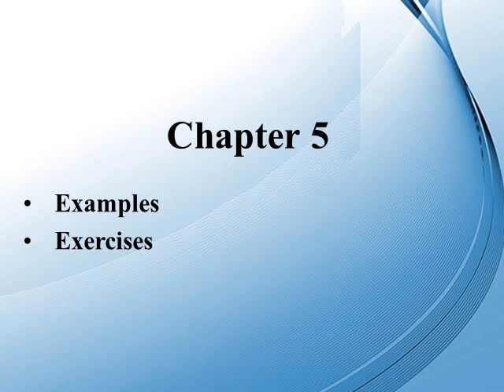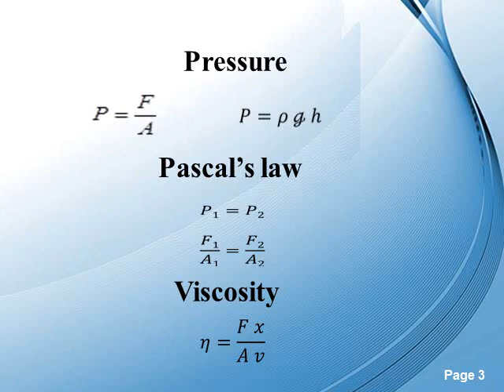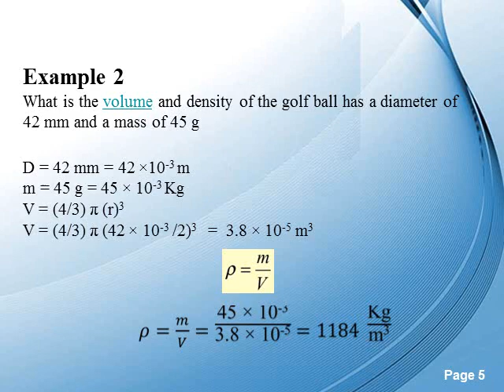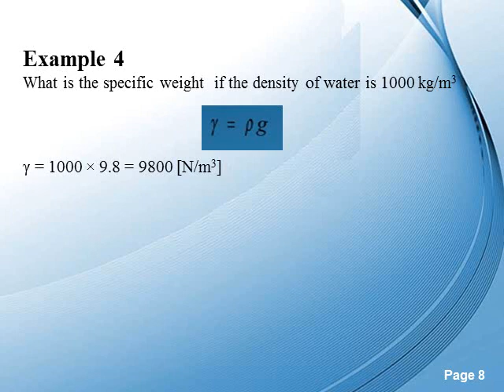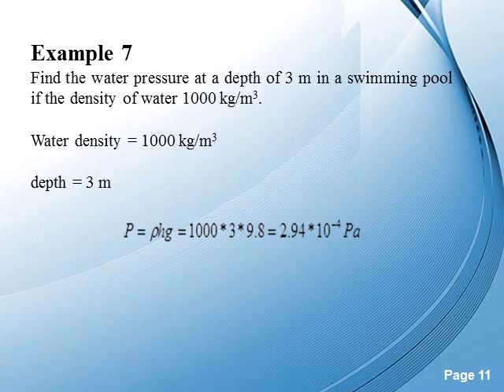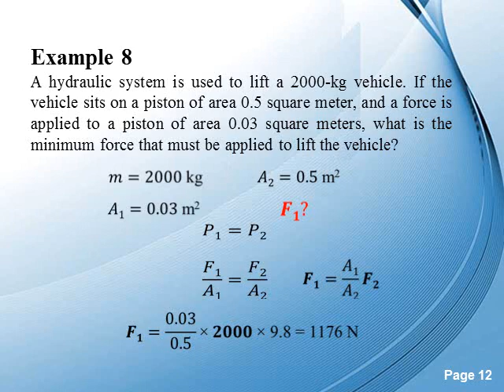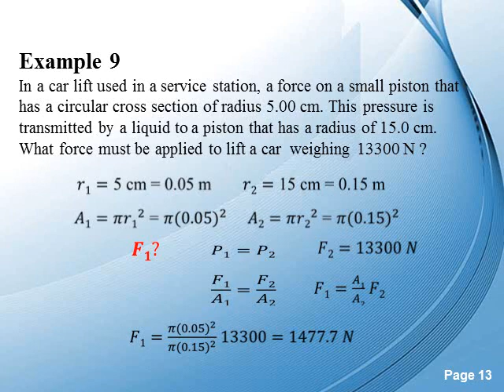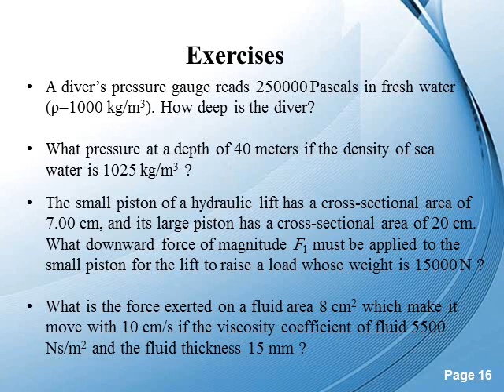Maritime - Physics (0) - BA010 - Week (9) - Section